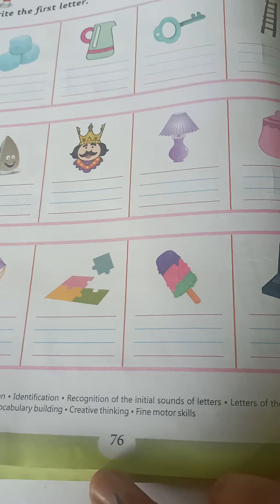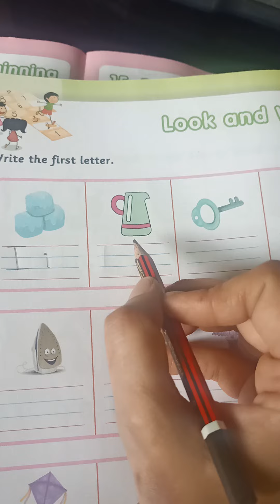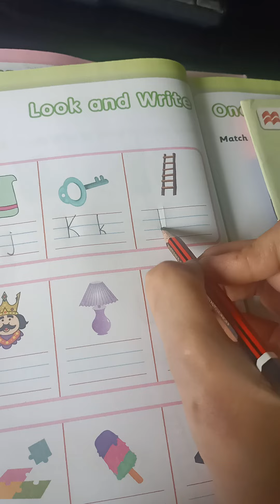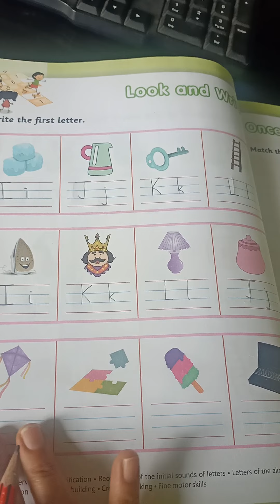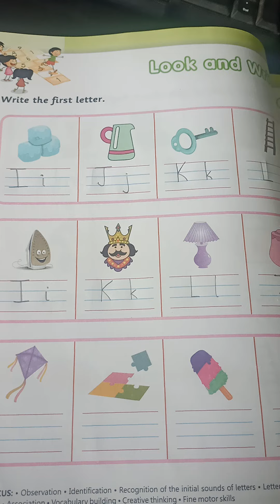English : pg 76(jr.kg)